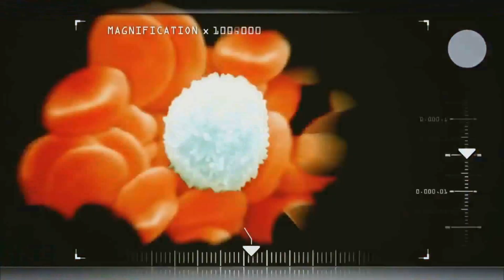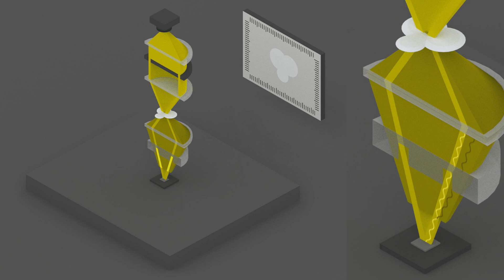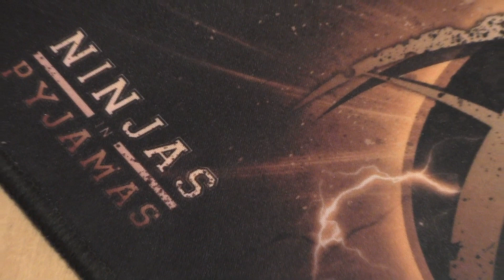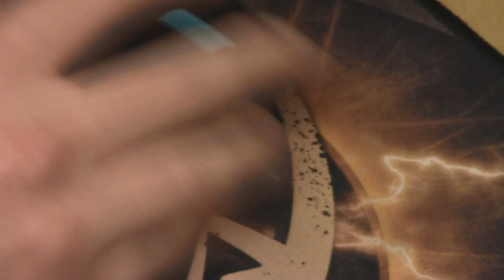Wie funktioniert eine Computer-MAUS? [Compact Physics]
Wie funktioniert eine Computer-MAUS? Physikalische Analyse der geschichtlichen Entwicklung der Computer Maus.
↓↓MORE INFO & LINKS↓↓
Behandelt wird die Funktionsweise einer opto-mechanischen Maus, einer optischen Maus mit LED Diode, einer optischen Maus mit laser, einer Blue Track Maus, einer Darkfield Maus sowie einer Laser Gaming Maus.

...stay compact!